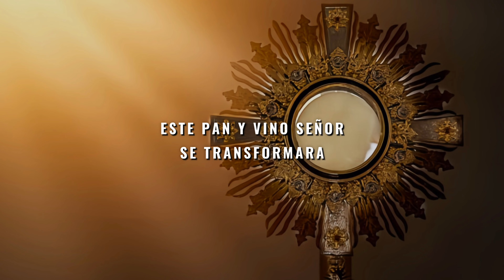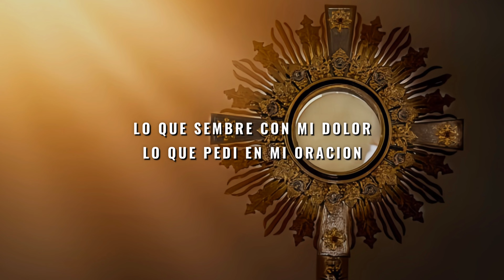Este pan y vino {Carmelo Erdozain} canto de ofertorio | letra y acordes (COVER)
Acordes y letra 👇
Información:
Autor: Carmelo Erdozain

CORO

Fa
Este pan y vino señor
Rem        Do       Fa
Se transformaran
Rem
En tu cuerpo y sangre señor
              Do7         Fa
En nuestro manjar

ESTROFA 1
Fa                      Do             Fa
Gracias al sol y al labrador
               Do7                Fa
En el altar florecen hoy
Sob      Do    Solm rem
Las espigas los racimos
Fa                                     Do
Que presentamos a Dios

ESTROFA 2
Lo que sembre con mi dolor
Lo que pedi en mi oracion
Hoy son frutos son ofrendas

Has un comentario por preguntas o para apoyarnos  :)
Bendiciones a todos y esperamos que les guste